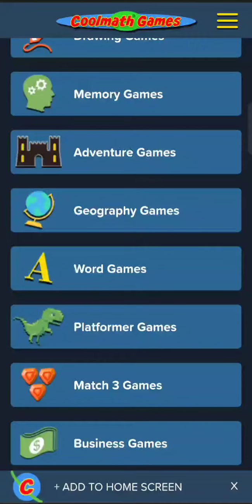Played Snappy Maps? (Asia edition)